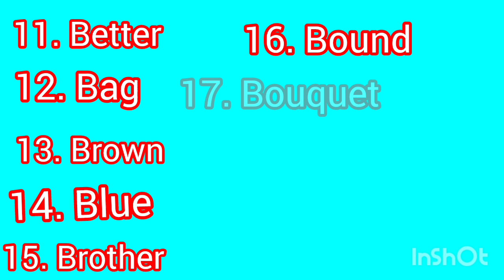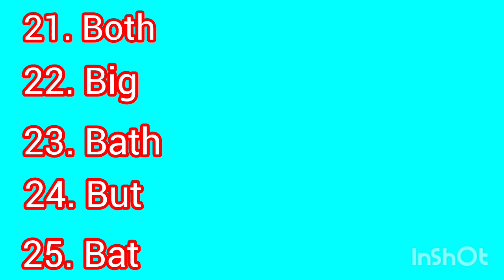words starting with letter b/40 Words Start With Letter B/words start with letter b/words/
words start with letter b
40 Words Start With Letter B
b letter words
words